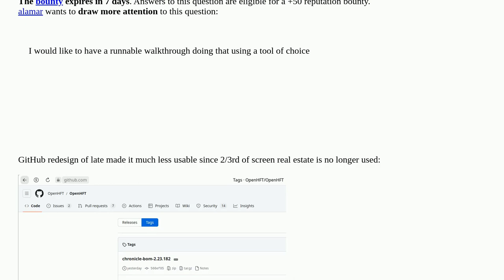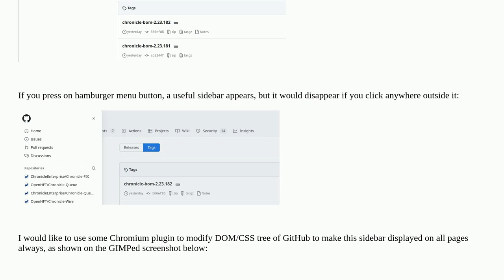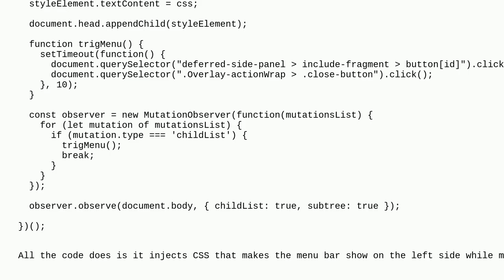Make GitHub navigation pane always visible using local JS/CSS such as GreaseMonkey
A special thanks goes out to the community

  script html github greasemonkey